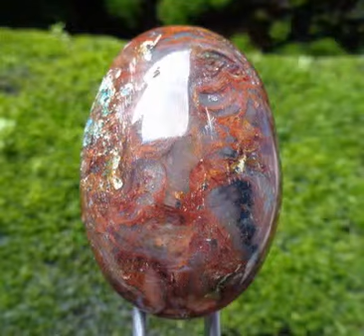Mustika Eyang Bahureksa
Dimaharkan Mustika Eyang Bahureksa ini kami dapatkan dari hasil tarikan alam gaib yang di huni sosok pria perkasa sekarang ini ada dihadapan anda, dari komunikasi dengan khodam yang ada dalam mustika tersebut kami simpulkan demikian, Tuah yang ada didalamnya:
·         Membuka aura terawangan dan mata batin, meningkatkan kepekaan terhadap bahasa alam sekitar, meningkatkan kekebalan dan stamina tubuh dari penyakit fisik dan gangguan ghaib.
·         Meningkatkan harkat,martabat dan derajat baik dalam bisnis maupun kehidupan atau lingkungan.
·         Membuat aji pinayungan yang dapat membuat klien atau orang banyak merasa nyaman dan tentram ketika bersama anda maka akan makin banyak saudara baru yang siap membantu anda dalam berbagai masalah.
·         Keberuntungan dalam segala bidang.
·         Menaikkan jabatan dan mempertahankan jabatan tinggi
·         Pemagaran dari segala jenis serangan ghaib.
·         Mendapatkan pemagaran sewaktu-waktu bila anda terserang oleh musuh anda akan dapat menyelamatkan diri anda secara reflek tanpa cedera
·         Menjauhkan usaha anda dari energi yang mengganggu kelancaran usaha anda .
·         Melindungi anda dari tindakan curang pesaing bisnis.
·         Membuat anda menjadi pemimpin yang santun,dermawan dan arif bijaksana.
·         Membuat kewibawaan anda meningkat dan banyak orang tunduk dan patuh atas perintah anda.
·         Melancarkan hajat anda atau cita-cita anda akan segera terkabul.
·         Membuat banyak pekerjaan yang akan menghampiri anda dengan sendirinya tanpa anda tahu sebelumnya.
·         Keselamatan tanpa batas ketika dimana saja anda berada,
·         Kewibawaan ketika sebagai sosok suami dihadapan keluarga besarnya,
·         Penampilan menarik pertharian setiap lelaki ketika dimiliki seorang wanita,

Petunjuk Pemakaian : diberikan panduan cara penyelarasan atau penyatuan dan setelah itu dilakukan maka Mustika / Pusaka bisa dibawa atau ditaruh di tempat yang dikehendaki karena energi kekuatan alami mustika sudah menyatu dan selaras dengan pemilik. Tidak ada pantangan apapun. Aman untuk siapa saja dan mudah berjodoh kepada siapapun untuk memilikinya tanpa ada batasan suku dan agama serta keyakinan,
Bisa juga kami buatkan cincin atau ring atau liontin dengan biaya tambahan menyesuaikan pesanan,
Proses Perawatan : dijelaskan apabila Mustika / Pusaka sudah ada di tangan anda

Demikianlah sekilas tentang Mustika Eyang Bahureksa Sebagai sarana spiritual dan menguatkan batin dalam berikhtiar atau berusaha, bukan untuk menggantungkan nasib atau hidupnya dan masih banyak lagi manfaat - manfaat yang tidak kami sebutkan disini satu persatu, bahwa manusia wajib untuk berikhtiar serta berusaha dengan sekuat-kuatnya dan sesungguh-sungguhnya, meskipun di hasil akhir Ridho Tuhan Yang Maha Kuasa yang menentukan Segala-gala-NYa.

PIN BB :2AF9 704F